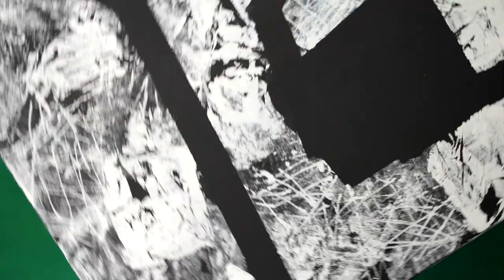Mono printing with chalk markers on canvas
Mono printing with chalk markers on a stretched canvas. (primed with black acrylic paint)

This demo is another mark making exploration that makes use of the same canvas used in the previous video that demonstrated expressive mark making with a large brush.

TIME STAMPS (skip through the video at selected points)
0:00 Prepare the canvas. Using black acrylic paint I begin to paint over the marks made from the previous demo.
1:16 Masking tape. I use decorators tape which has a firm but not too strong glue strength, I place random lines of tape and almost try to create a balanced composition. You could use torn pieces of newspaper taped down for larger areas. When I began this I wasn't sure how it would turn out.
2:38 Masking finished. Try to keep this simple to begin with and turn the canvas around to check the composition. You can also work things out on paper first and experiment with a few sketches.
2:43 Paint transfer sheet. I use recycled plastic bags for this. You want to use the very thin type of plastic as this will achieve a greater range of random marks and variety of texture.
3:00 Chalk markers. I am using the White jumbo tip from the CHALKOLA range. These will dry very fast so it is important to work on small sections each time. Work with even strokes and allow plenty of the chalk paint to flow onto the surface of the plastic sheet.
3:11 Applying the paint. Don't be too precise with this stage, you will achieve some interesting surface texture if you roughly lay the plastic transfer sheet down then quickly lift it before placing it on another section. When the paint is used simply repeat the process with the same transfer sheet.
5:39 Adding texture. Draw lines directly onto the transfer sheet, you could also try a series of dots or circles. Work fast because this will dry out quickly.
6:10 Apply this texture over the darker sections, limit this to just a few areas or it will have less impact.
7:02 Remove the masking tape.
7:57 The finished composition. Although you could continue to build the layers up with other colours, I decided that I liked the contrast between the hard edges and the areas of texture. I will continue with this composition in another video. Spray the artwork with a couple of coats of acrylic varnish to fix the chalk markers and prevent smudging.

Mono printing booklet now available from the website. A FREE mono print will be included with each order while stocks are available.